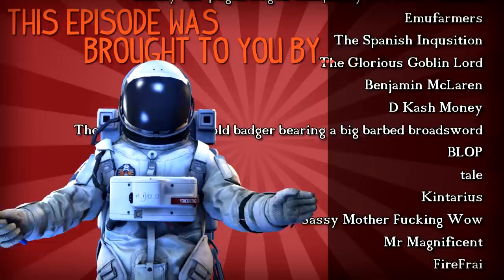7.07 - The Only Way To Play - Ursa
Hi. I have nothing to say in the box. But I thought it'd be good to keep actually writing a personal message here. You know those big Youtubers who just use this box to huck their shitty myspace links?

00:05 Crash dash - Crash Bandicoot 2 OST
00:32 Hit & Run - Ren and Stimpy
01:20  Buzz's Dungeon - Spyro 3 OST
04:07  Dreadful - Binding of Isaac OST